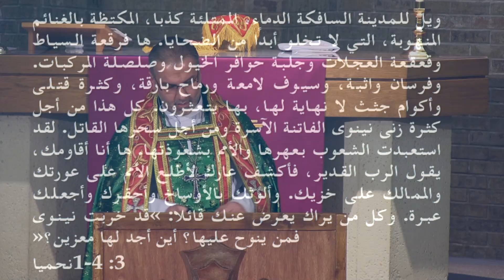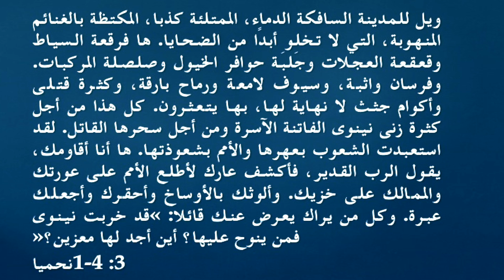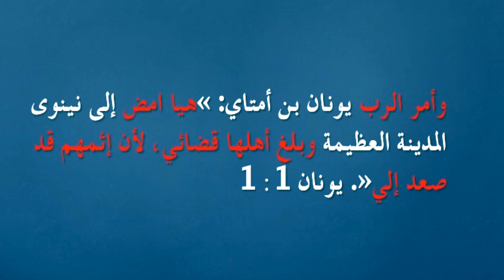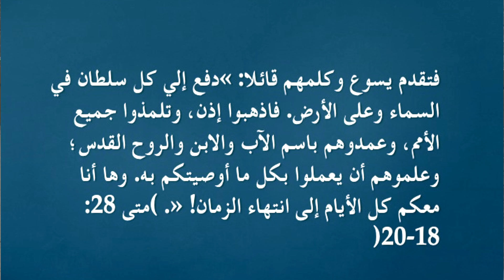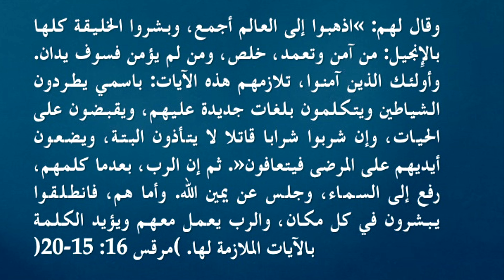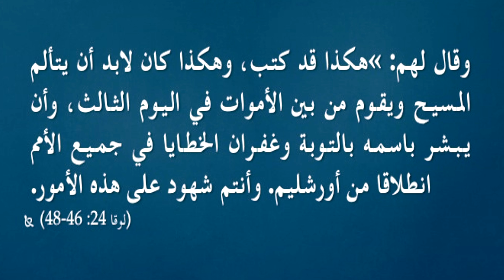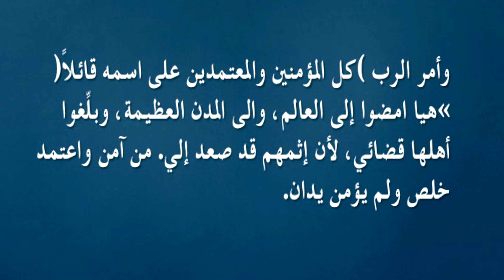عالم يونان وعالمنا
العالم الذي عاش فيه يونان ونينوى ليس غربباً عن عالمنا كل ما تغير هي الأدوات ووسائل التواصل. لكن قلب الانسان لم يتغير
كيف كان عالم يونان وما هو حال عالمنا. وما هي دعوة الله لنا في هذا العالم